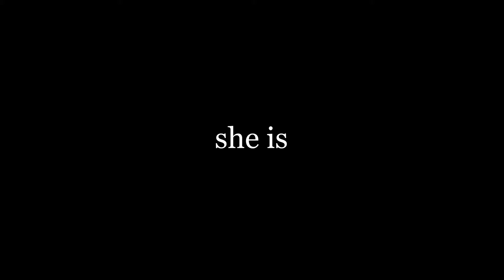Dawn (she is)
Harvard Ballet Company Presents: she is
Choreography: Isabel Wu
Videography: Ben Boaker (Fall Creek Pictures)
Dancers: Deedee Jiang, Sara Komatsu, Mara Milner, Nina Montalbano,
Mercedes Sapuppo